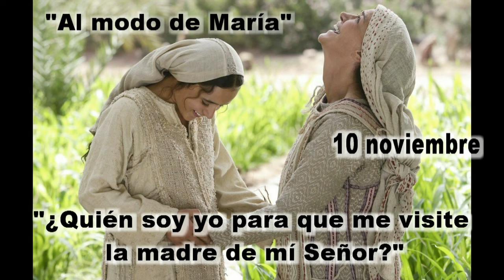Al modo de María 10 de noviembre